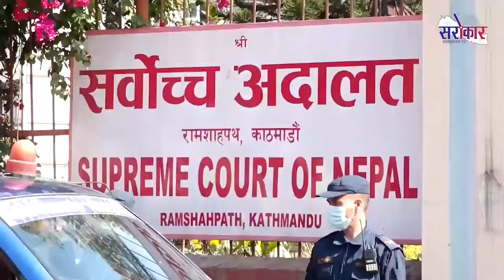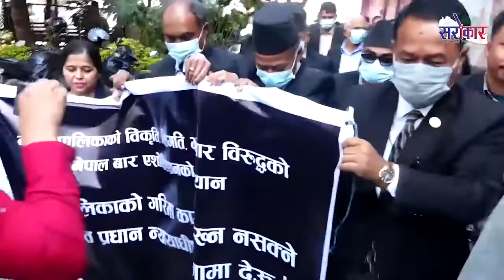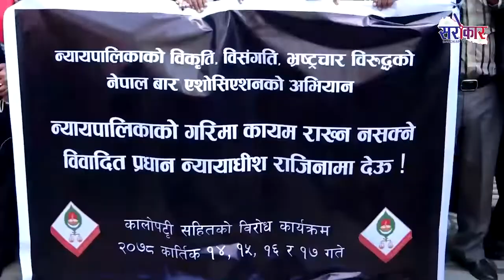सरोकार समाचार || Sarokar Samachar || Sarokar TVHD